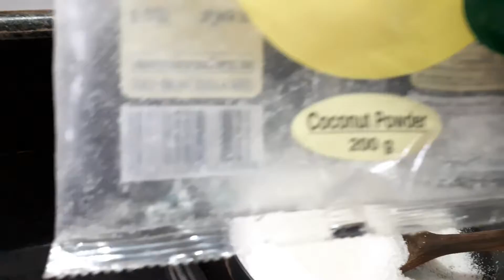தீபாவளி ஸ்பெஷல் . தேங்காய் லட்டு .